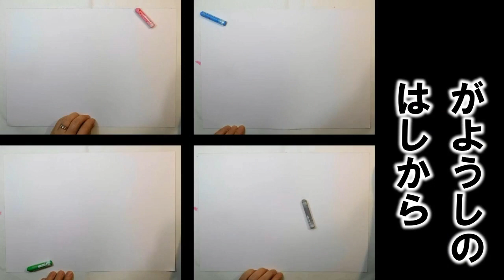kimie gangi 図工1・2年上 「せんといろであそぼう①」線の練習→自由な線を描く→模様を描く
クレヨンで描いた自由な線から発想して、絵に表す授業用に作成した動画です。
線の練習→自由な線を描く→模様を描く　の３つに分かれているので、視聴後一時停止して練習や制作をしてください。
この後、絵の具などで色を塗り仕上げましょう。
0:00　オープニング
0:07　線の種類
0:39　一筆描き
1:48　何っぽい形？
BGMはponyoyoさんのオリジナル曲「moonlight and cellos」を使わせていただいています。